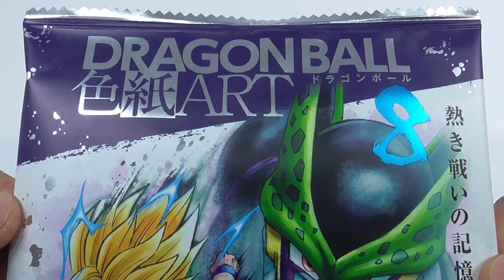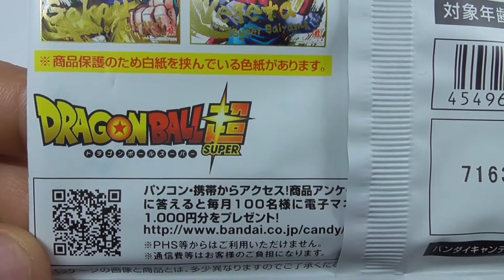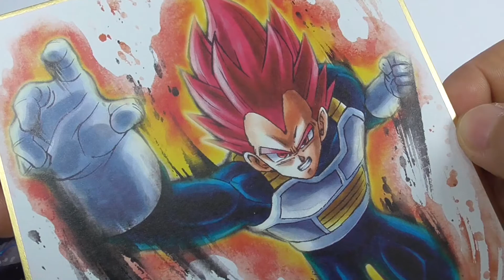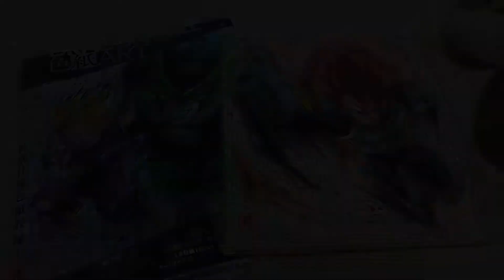ドラゴンボール色紙ART8 Dragon Ball Shikishi ART8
ドラゴンボールのキャラクターを和風テイストでデザインしたミニ色紙第8弾です。
「色紙」であることにこだわり、他では見られない墨絵タッチでの描き下ろしを収録しています。
本弾では、映画『ドラゴンボール超 ブロリー』に登場するキャラクターをラインナップ。さらに、その他過去作品から、「フリーザＶＳ悟空」など歴代の敵キャラと主役キャラで構成した色紙を収録します。

This is the 8th mini colored paper designed with a Japanese style dragon ball character.

This bullet features a lineup of characters from the movie "Dragon Ball Super Broly." In addition, from other past works, recorded colored paper composed of successive enemy characters and leading characters such as "Freeza VS Goku"